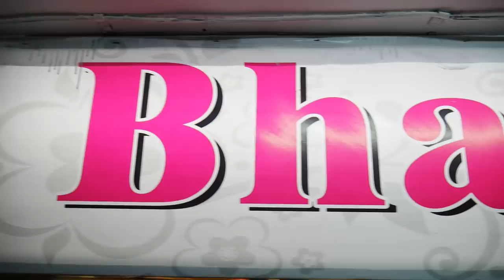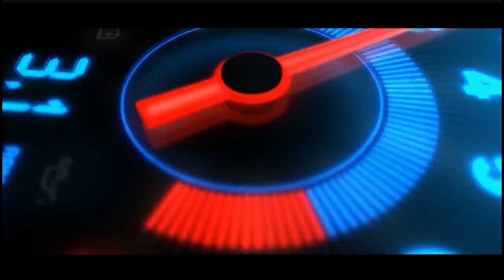Rs.130 Onwards Heavy Bridal Lehengas @ Cheap Rate From Direct Manufacturer | Bhargavi Wholesalers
Bhargavi Wholesalers
Address :
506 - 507, 5th Floor, Ratan Market, Ring Road,
Surat - 395002

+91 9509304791